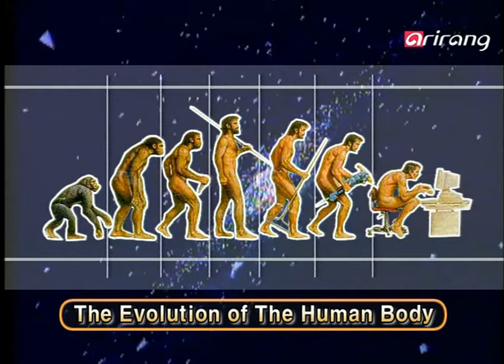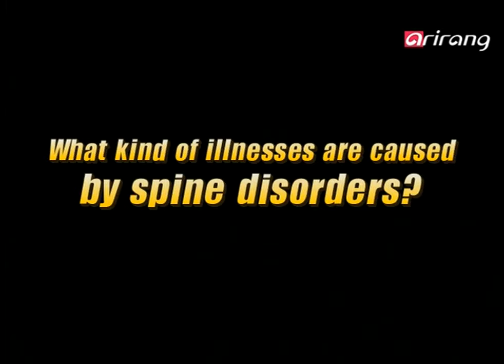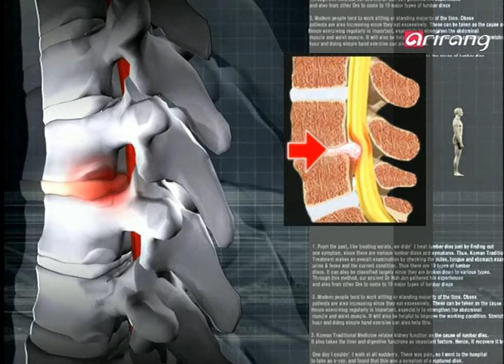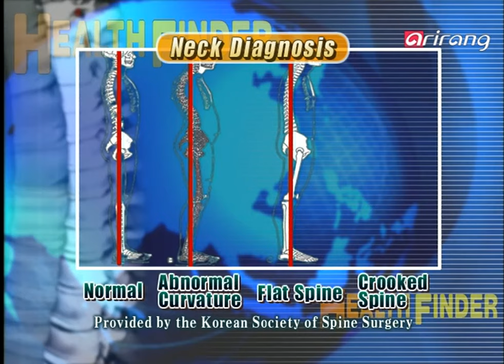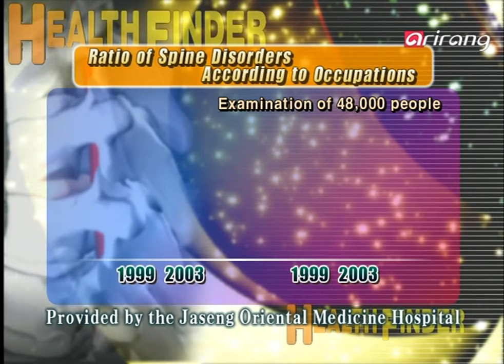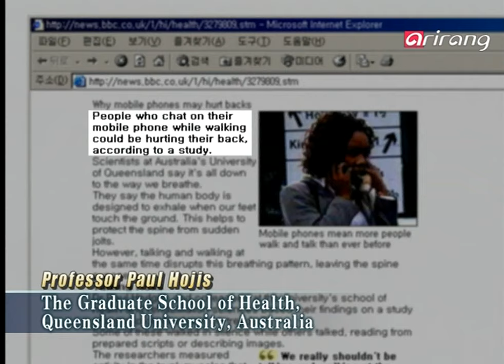Healthfinder Ep35 The spine 척추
The spine
A constantly developing civilization and increasingly convenient lifestyle, comforts that threaten our spine. How can people in these maintain a healthy spine?

척추
점점 편리해지는 생활방식, 발달하는 문명.. 이 모든 것들을 얻는 댓가로 우리는 건강한 척추를 잃고 있다. 현대인의 척추 건강, 어떻게 지킬 것인가.